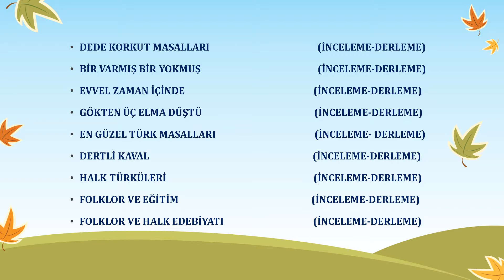EFLATUN CEM GÜNEY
BU VİDEODA EFLATUN CEM GÜNEY'İN ESERLERİNDEN BAZILARI HAFIZA TEKNİKLERİNE UYGUN OLARAK HİKAYE EDİLMİŞTİR.